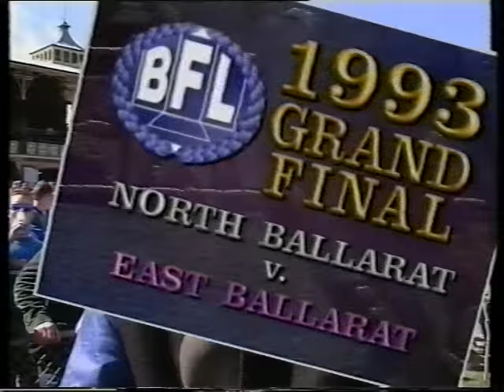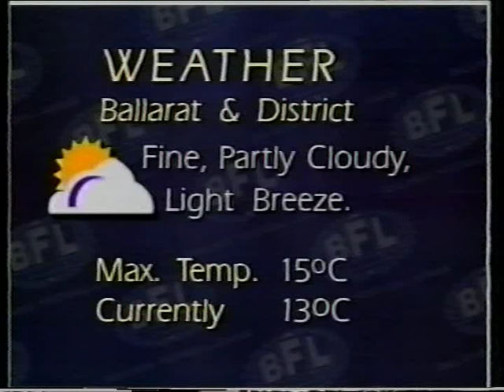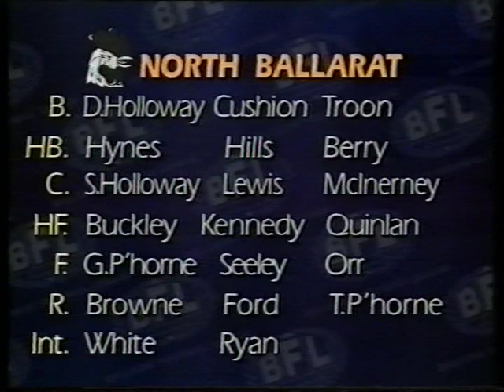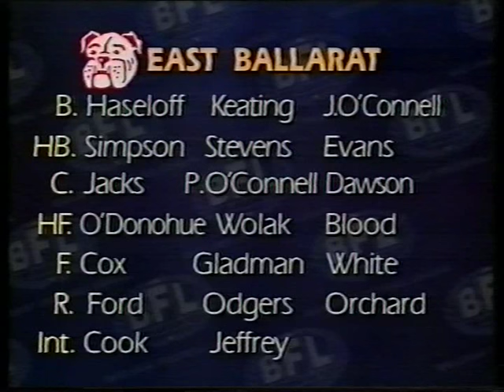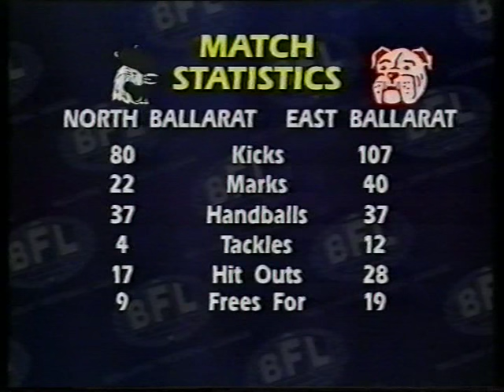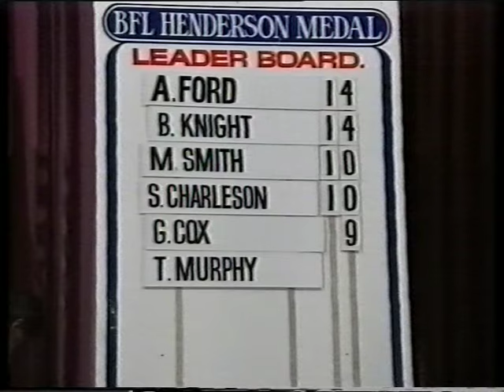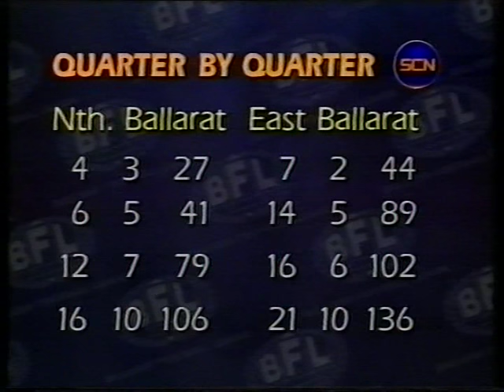East Ballarat Football Club 1993 BFL Centenary Premiers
East Ballarat President Don Porter and Captain Coach Gary Odgers accept the 1993 Centenary Cup.

North were going for their 50th win on end, 3rd flag in a row, and only the BULLDOGS stood between them and glory.

To win, Gary Odgers and his young bulldogs would have to play the game of their lives... and they did.

The 1993 Grand Final Team

1. Paul Whyte
2. Sean Blood
3. Paull Jeffrey
4. Peter O'Connell (V-C)
5. Gary Ogders (C-C)
6. Marcus Wolak
7. Tony Evans
8. Scott Donohue
9. James O'Connell
11. Terry Simposon
14. Matt Stevens
15. Ashley Cook
18. Alister Ford
20. Wayne Dawson
21. Peter Jacks
23. Rod Gladman
35. Nigel Keating
43. Mark Orchard
45. Matthew Cox
49. Carl Haseloff

Grand Final Scores

East Ballarat 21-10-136 d North Ballarat 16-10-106

We convert any media format to DVD or USB using professional video editing equipment.

For the best result view this video on a NBN or broadband connection.

We will NOT copy or reproduce copyrighted material.

Please note this was published on free to air televison.

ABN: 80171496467